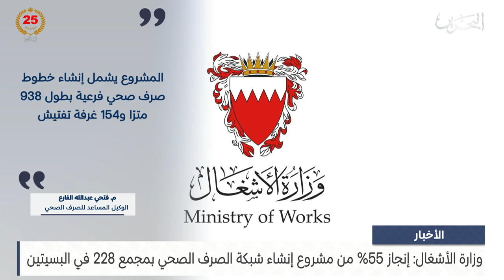البحرين مركز الأخبار: وزارة الأشغال: إنجاز 55% من مشروع إنشاء شبكة الصرف الصحي بمجمع 228 في البسيتين